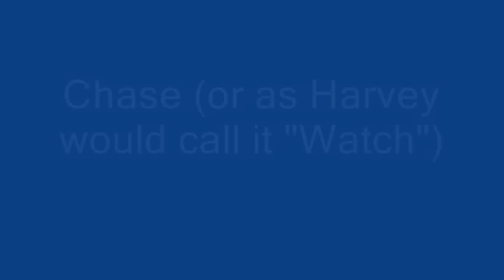Boxer Dogs Playing